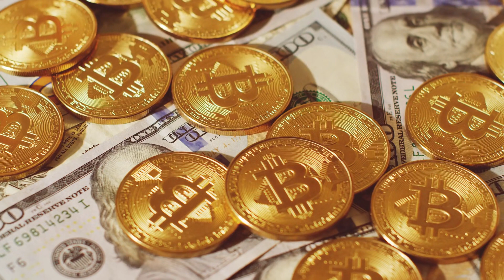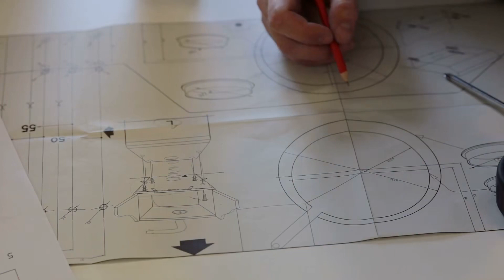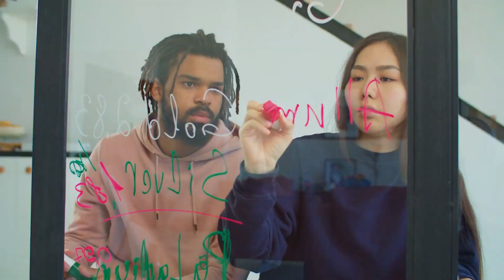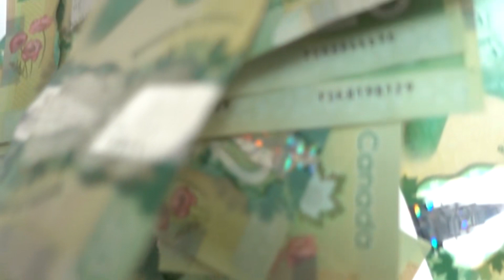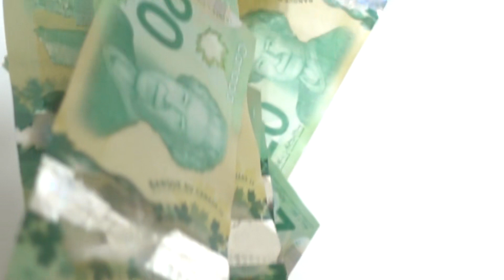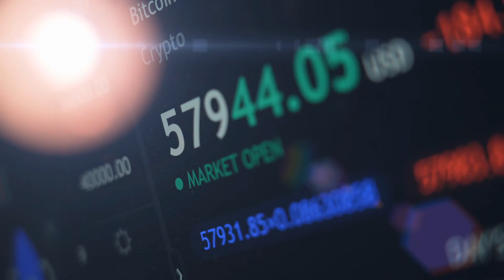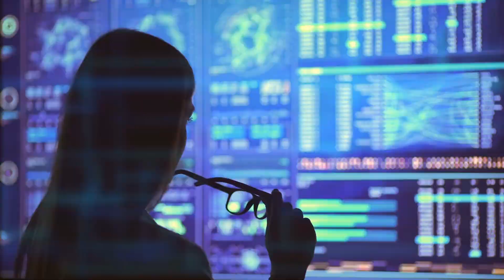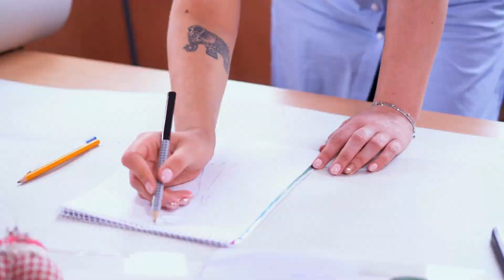Tập 1 | Gả Cho Một Thư Sinh Nghèo Audio | Chương 1 - 10 | Ngôn Tình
⭐ Quyền lợi: Yêu cầu làm Full bất kỳ bộ truyện nào:
Truyện: GẢ CHO MỘT THƯ SINH NGHÈO Tập 1
Tác giả: Phác Ngọc Đại Nhân
Thể loại: Ngôn Tình, Cổ Đại
Identifier: 63f5be1fefbdcab7d15f3839

Chi tiết các chương:
00:00:00 Chương 1 : bị đùa giỡn
00:05:36 Chương 2 : gả cho thư sinh
00:14:20 Chương 3 : cha tới chơi
00:22:15 Chương 4 : đuổi ra Kim gia
00:31:27 Chương 5 : lần đầu quan sát phu quân
00:42:42 Chương 6 : tự mình thay đổi
00:50:22 Chương 7 : nhà mẹ đẻ xảy ra chuyện
00:56:37 Chương 8 : Tống Lương đi đâu ?
01:04:27 Chương 9 : chân thật vợ chồng
01:13:19 Chương 10 : Tống Lương vất vả